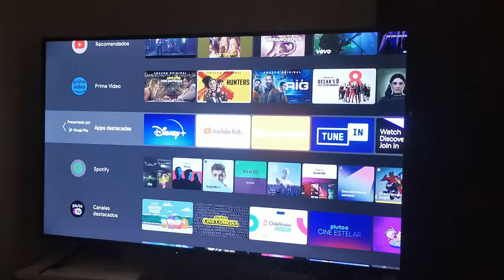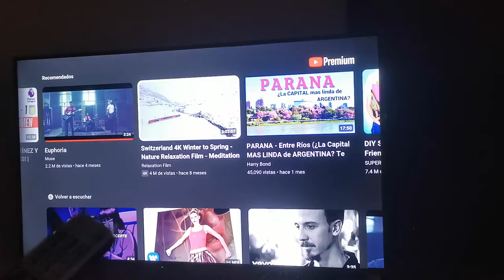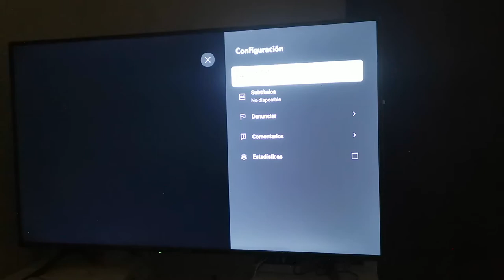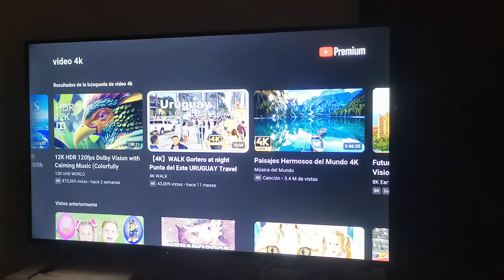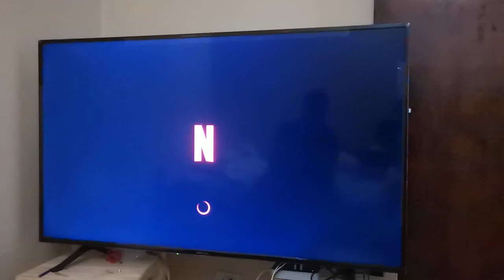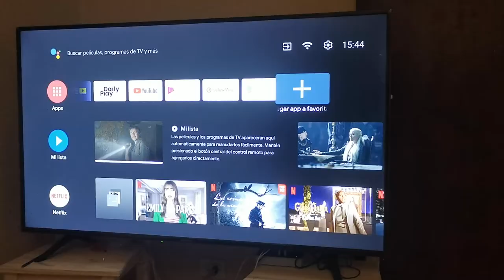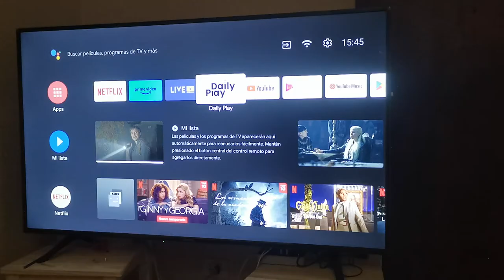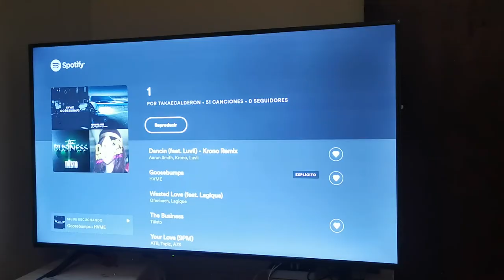TV admiral smart 4k 58" prueba en tiempo real de resolución de imagen y apps